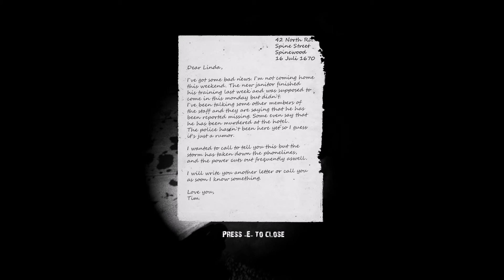ASTRAY - Creepy Black & White First Person Horror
ASTRAY is a creepy and atmospheric first-person survival horror that sees you searching for your dog after it runs off into the woods.